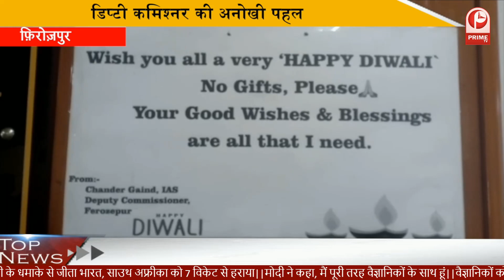Bhagat Singh, Rajguru और Sukhdev के लिए भारत रत्न की मांग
primetvnewsindia
prime tv news india